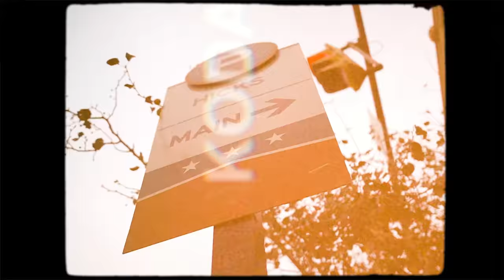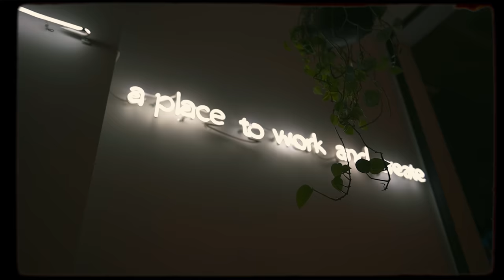The Best Laptop Bag For Remote Work.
The future of work is changing.

By 2030 50% of professionals will be in a “portfolio” career. Finding themselves managing full time jobs, board membership, consulting and even building startups of their own.

With this shift in work culture it's becoming increasingly more important for the work toolkit to be portable, adaptable and professional. So we designed a new lightweight bag. Built for travel anywhere and work everywhere. Ideal for freelancers, side hustlers and entrepreneurs.